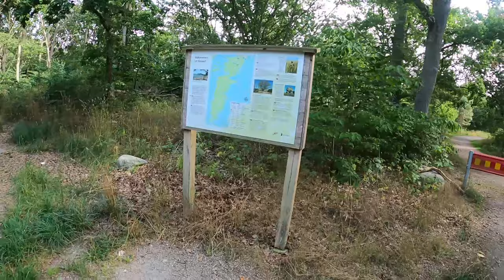The Lord of the Rings Stone of Sweden 🇸🇪(27)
Please donate so I can buy all the equipment for a proper vlogger!

The Stone of Erech sits atop this hill, placed there by Isildur to mark the escape of Númenor's sons from the deluge.

We first encounter The Hill of Erech in Volume III: Book 3: At the Stone of Erech as Isildur first forms a pact with the Men of the Mountain to fight against Sauron, and then curses them when they fail to fulfill their oath.
    King Rioc says, "I will swear it on this very stone, this sign of the might of Númenor's sons."
    King Rioc says, "On this stone, I swear that I and my people will stand with you and fight against Sauron..."
    King Rioc says, "...should he return."

    It was done. The allegiance of the Men of the Mountain was secured.

Later, upon discovering that Sauron had returned, Isildur is at the summit by the Stone of Erech, waiting for the Men of the Mountain to arrive and fulfil their oath.

    Isildur says, "I expected you earlier than this, Rioc. And why have you brought so few men?"
    King Rioc says, "We have not come to fight for you. Your strength is nothing before that of Sauron."
    Isildur says, "What are you saying, Rioc? You swore an oath to fight against Sauron!"

    But the Men of the Mountains refused to fulfil their oath.
    They had worshiped Sauron in the Dark Years and thought they would be rewarded.

    King Rioc says, "You do not frighten us. Sauron will crush your kingdoms as he has before."

    Isildur says, "Death is too good for you, Rioc."
    Isildur says, "You will be the last king of your people."
    Isildur says, This curse I lay upon you and all your folk: never to rest until your oath be fulfilled."
    Isildur says, "You will not know the restful sleep of death."
    Isildur says, "You will not know a day without the regret of your broken oath!"
    Isildur says, "This war will last for uncounted years, and you will be summoned again before its end."
    Isildur says, "Now GO! Leave this place! My words will follow you for your restless eternity!"

    They fled before him, his curse echoing in their ears.
    They fled to their homes in the mountains, but they could never escape Isildur's curse.

Some info about the real King :
Gustav I, born Gustav Eriksson of the Vasa noble family and later known as Gustav Vasa (12 May 1496 – 29 September 1560), was King of Sweden from 1523 until his death in 1560, previously self-recognised Protector of the Realm (Riksföreståndare) from 1521, during the ongoing Swedish War of Liberation against King Christian II of Denmark, Norway and Sweden. Gustav rose to lead the rebel movement following the Stockholm Bloodbath, where his father was executed. Gustav's election as king on 6 June 1523 and his triumphant entry into Stockholm eleven days later marked Sweden's final secession from the Kalmar Union.

As king, Gustav proved an energetic administrator with a ruthless streak not inferior to his predecessor's, brutally suppressing subsequent uprisings (three in Dalarna – which had once been the first region to support his claim to the throne – one in Västergötland, and one in Småland). He worked to raise taxes and bring about a Reformation in Sweden, replacing the prerogatives of local landowners, noblemen and clergy with centrally appointed governors and bishops. His 37-year rule, which was the longest of an adult Swedish king to that date (subsequently passed by Gustav V and Carl XVI Gustav) saw a complete break with not only the Danish - Norwegian supremacy but also the Roman Catholic Church, whose assets were nationalised, with the Lutheran Church of Sweden established under his personal control. He became the first truly autocratic native Swedish sovereign and was a skilled bureaucrat and propagandist, with tales of his largely fictitious adventures during the liberation struggle still widespread to this day. In 1544, he abolished Medieval Sweden's elective monarchy and replaced it with a hereditary monarchy under the House of Vasa, which held the Swedish throne until 1654. Three of his sons, Eric XIV, John III and Charles IX, held the kingship at different points.

Gustav I has subsequently been labelled the founder of modern Sweden, and the "father of the nation". Gustav liked to compare himself to Moses, whom he believed to have also liberated his people and established a sovereign state. As a person, Gustav was known for ruthless methods and a bad temper, but also a fondness for music and had a certain sly wit and ability to outmaneuver and annihilate his opponents. He founded one of the oldest orchestras of the world, Kungliga Hovkapellet (Royal Court Orchestra); thus Royal housekeeping accounts from 1526 mention twelve musicians including wind players and a timpanist but no string players. Today Kungliga Hovkapellet is the orchestra of the Royal Swedish Opera